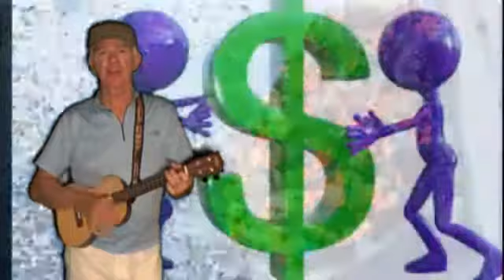Environmentally Sound by Jay Chipple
A song about things, written and performed by Jay Chipple, with a cameo from Donald Trump